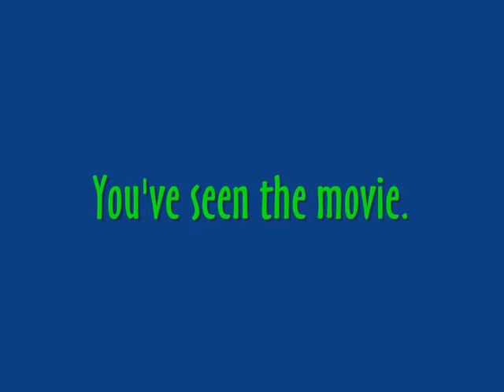(POTCO) THE BIGGEST VIDEO TO BE MADE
Ahoy mateys! Here's the deal, I'm working on a huge POTCO project that will re-enact the final battle scene in POTC: At World's End! It may be hard, but casting will start on August 1st, while the filming starts on the 5'th of August and goes to the 15'th.

I am including the scene where the Pirate Lords Fleet of ships are facing the Navy's hundreds of ships at the end, i need ALOT of french ships to face the few spanish ships.